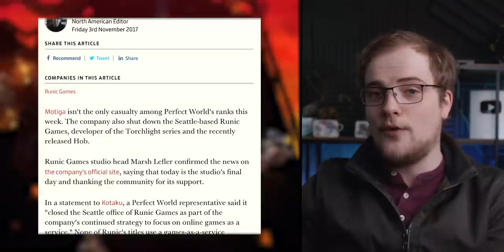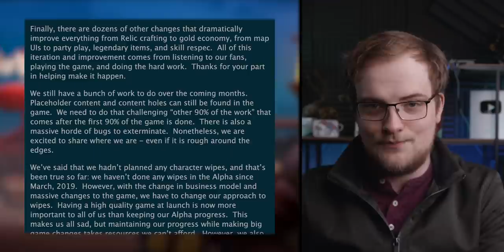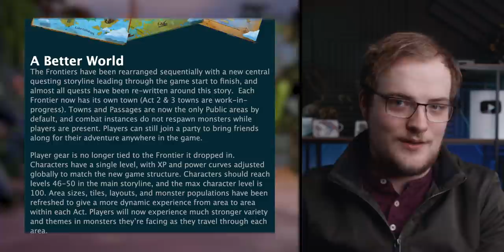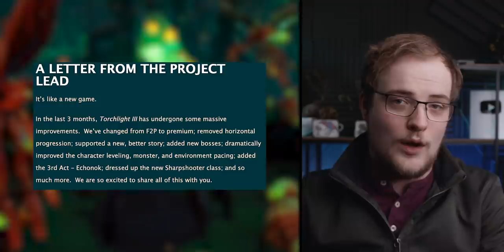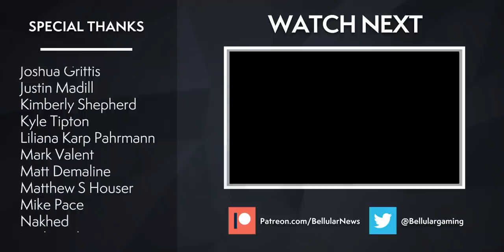DOWNFALL Of ‘Forced’ Free To Play | Massive WIN For Gamers As Pub. 180’s!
Too often in the industry we see a beloved IP or game series follow the money, chasing wider audiences and losing what made them so special in the first place. This WAS to be the fate of Torchlight Frontiers, a follow up to the successful Torchlight series of ARPGs.

[Gamasutra - Perfect World-owned Echtra Games is behind the next Torchlight game]